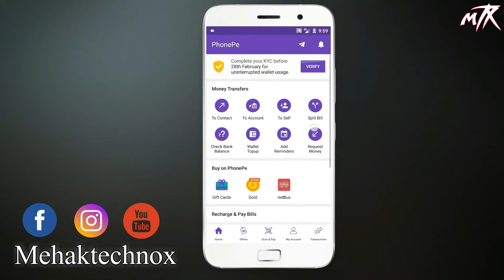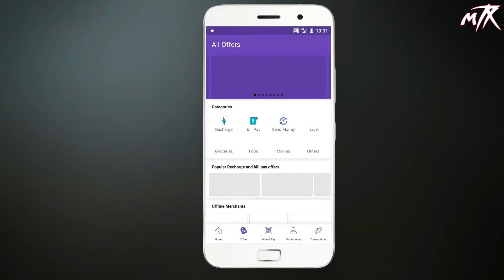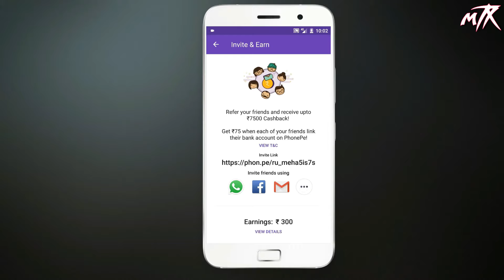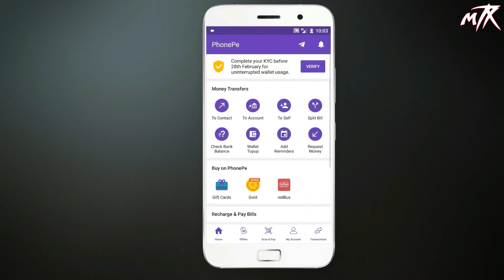[LOOT] Get unlimited cashback offer on PHONEPE App | UPI cashback offer | Earn money online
About- Hello friends aaj ke video mein main apko btane wala hu ki kasie aap phonepe app ka use karke unlimited cashback earn kar sakte hai aur free shopping kar sakte hai.

(GET 75 RS INSTANT)

If you helpful this video don't Forgot To

enable and use whatsapp UPI psyment feature -
It Motivates me so that i can bring you some cool stuff

This channel is dedicated to all Indian.

Get in touch on social media & never miss amazing & Technical video's